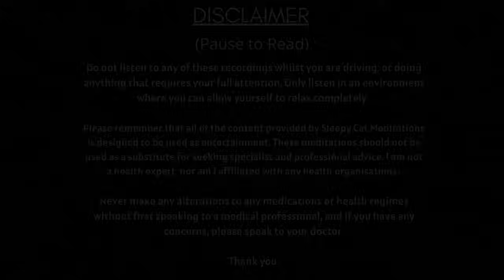Hagrid’s Picnic & Astronomy - Harry Potter Inspired Sleep Story ('Yer a Wizard') Ep 11/16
Astronomy awaits! In tonight’s episode you enjoy a peaceful picnic with your best friend, your giant and Daphne. You reminisce on a wonderful adventure, and experience the wonders of Elf Magic, before taking part in your final lesson of the day, Astronomy.

TIMESTAMPS
(00:00) Introduction
(01:14) Picnic by the Lake
(06:12) Sunset Reflections
(11:35) Daphne’s Elf Magic
(15:09) Fourth Lesson: Astronomy
(26:54) The Return of Daphne
(34:15) Rain Ambience